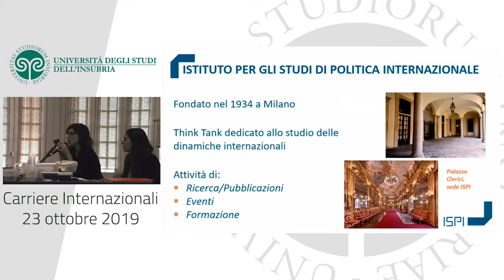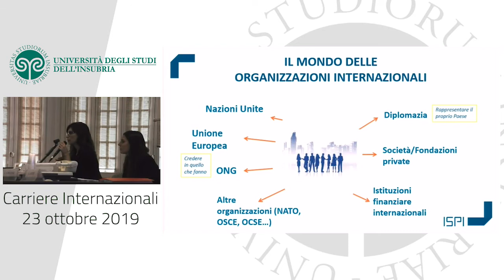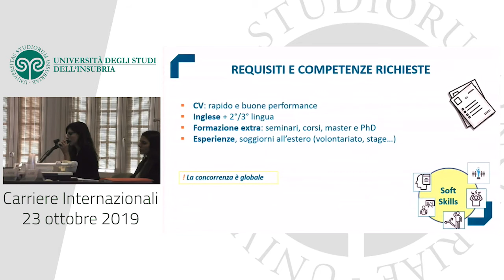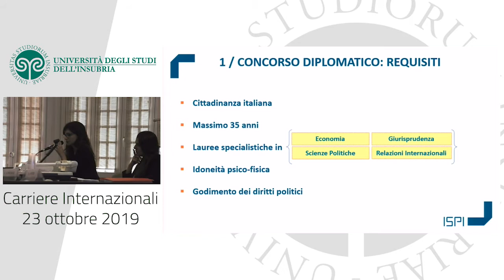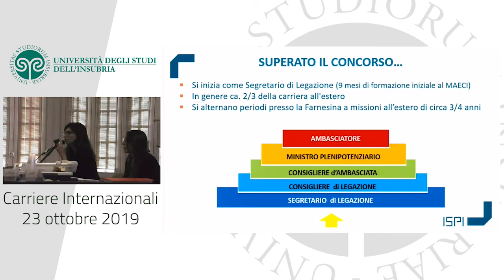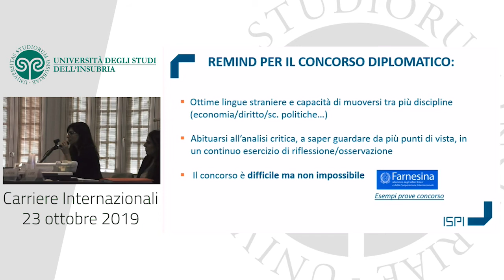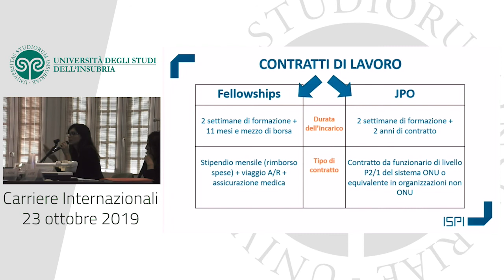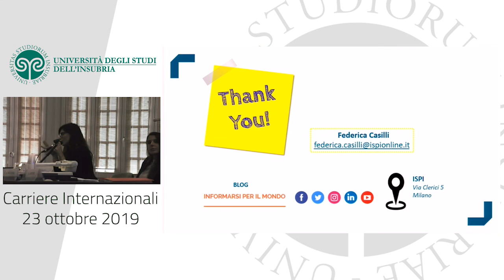Giornata delle carriere internazionali - Federica Casilli, Programme Manager – ISPI School